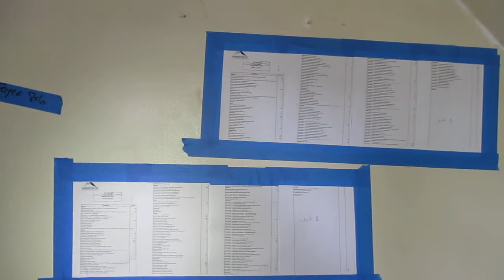260 262 E 24th First Floor